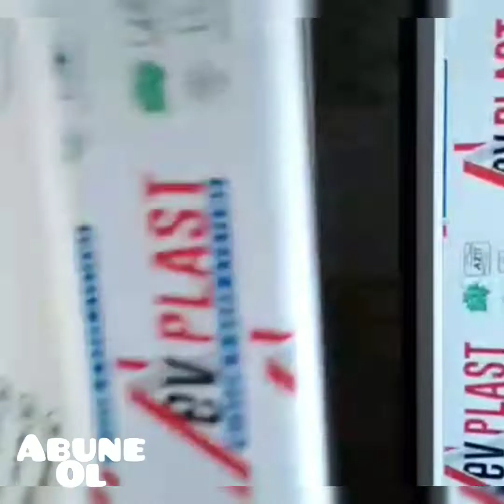XİRDALANDA KUPCALİ 60.000 AZN..!!! (055/070) 300 75 25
Xirdalan şəhərində dayanacaga, mektebe yaxin erazide 1.3 sotda tikilmiş, Sahesi 100 KV-da olan 3 otagli Tam temirli Kupcali Heyet Evi Satilir.

Kupçali evler
Kupçali heyet evleri
Masazirda kupçali menzil
Kredit menziller
Masazirda temirli menziller
Xirdalanda satilan evler
Kupçali evler
Kredit menziller
xirdalanda villa
Xirdalanda suvaqli evler
Baki seheri
bakı şəhəri
şəhər evləri
Bakida evler
baki evleri
bakidaki evler
seher evleri
ipoteka ile evler
daxili kreditlə evler
ipoteka menzil
masazirda evler
masazir qesebesi
masazirda kiraye evler
masazir emlak
masazirda torpaq
masazirda evler 2019
ipoteka ev
kiraye ev
kiraye menzil
tecili menzil
 emlak
xırdalan
evlərin ucuz satisi
ev elani
sadliq sarayi
avropa qapilari
xezine palace
icra hakimiyyeti
icra
ev elanlari 2019
menzil elani
baki evi
baki kendi
baki kendleri
qesebeler
xirdalan makler
xirdalan ev dellali
merkezde evler
prospektde evler
xirdalan merkezi
xirdalanda evler
xırdalan əmlak
daşınmaz əmlak
dasinmaz emlak
mənzillər
həyətlər
binalar
geniş evler
genis evler
geniş evlər
böyük evlər
boyuk evler
rayon
Təmirli monsart
Kreditlə monsart
Kristal abşeron
arenda xirdalanda
купля продажа квартир в Баку
купля продажа квартир в Азербайджане
виллы в Баку
дома в баку
Виллы на берегу каспия
xirdalan emlak tv
xirdalanemlaktv
kupçali evleri
kredit menziller
xirdalanda 2 mertebeli evler
xirdalanda kursulu evler
xirdalanda teze evler
xirdalanda yeni evler
xirdalanda yol kenari evler
xirdalanda temirli menziller
xirdalanda temirsiz evler
xirdalanda bina evleri
xirdalanda qazli binada menzil
xirdalanda villalar
xirdalanda villa
xirdalan parki
xirdalan bazari
xirdalanda ofis
xirdalanda emlak
xirdalanda ucuz evler
AAAF park
ev elani
evelani
ev elanlari 2019
ev elanlari
MASAZIR
masazir qesebesi
masazirda evler
arenda evler
xirdalanda arenda
arenda bina evi